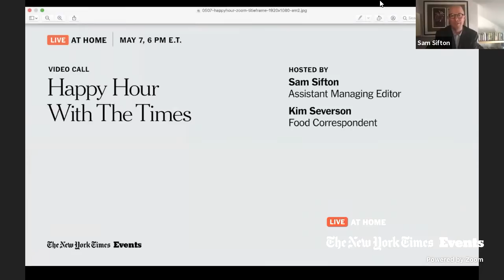Happy Hour with The Times: Sam Sifton and Kim Severson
Don your most stylish sweatpants, and join us for cocktails and conversation with Sam Sifton and Kim Severson. They’ll discuss their newest pantry inspirations, show you how to fight cabin fever with great food and answer your questions about cooking at home. Don’t forget to bring your drink of choice!

Hosted by Sam Sifton, assistant managing editor of The Times; and Kim Severson, a Southern-based correspondent who covers the nation's food culture.